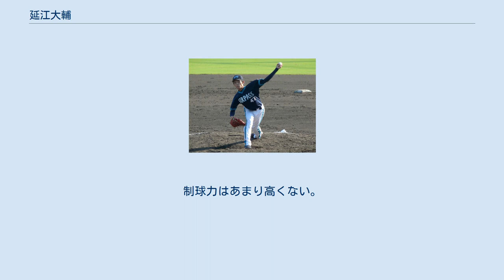延江大輔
延江 大輔（のぶえ だいすけ、1989年2月3日 - ）は、広島県呉市出身の元プロ野球選手（投手）。
 瀬戸内高から2006年に、オリックス・バファローズに高校生ドラフト1巡目で指名された。
長身で左投げのサイドスローということもあり、ニックネームは、「瀬戸内のランディ・ジョンソン」である。
 1年目の2007年は、まだ体の線が細いこともあり体力強化に勤しみ、1,2軍通じて公式戦登板はなかった。
2008年に二軍で初登板するも制球難に苦しんでいた。
 しかし、2010年の春季キャンプで岡田彰布に抜擢され、一次キャンプではMVPも貰う。
その後オープン戦にも帯同し、2試合登板で防御率0. 00と開幕一軍入りも考えられたが、3月15日に非公式に行われた西武との練習試合で大乱調し、二軍落ち。
その後も一軍への昇格機会が無いままシーズンを終えた。
同年11月16日、左肘の内側側副靱帯再建手術を行なった。
 2011年11月9日に戦力外通告を受け、同年12月2日に育成選手として再契約したが、翌年の10月4日に再び戦力外通告を受けた。
10月31日に自由契約公示。
 左のサイドスローから140km/h台中盤のストレートを投げ込む。
このストレートは、本人が「日によって変化が違う」と述べるように不規則な変化を持ち味としている。
制球力はあまり高くない。